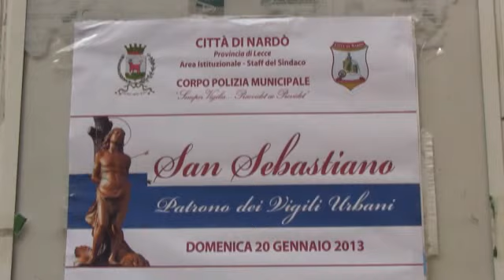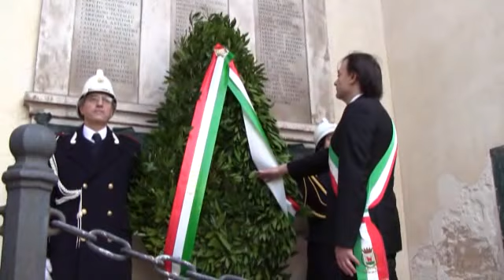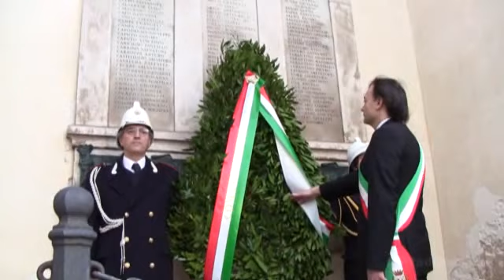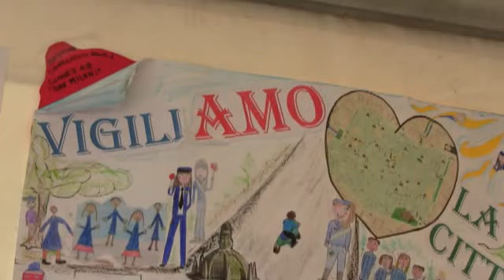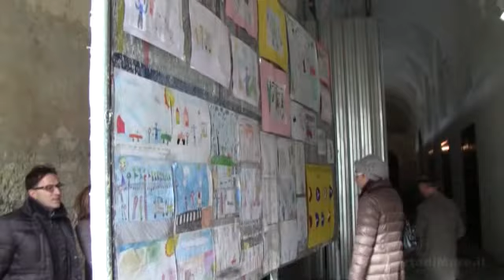Festa del corpo di polizia municipale di Nardò